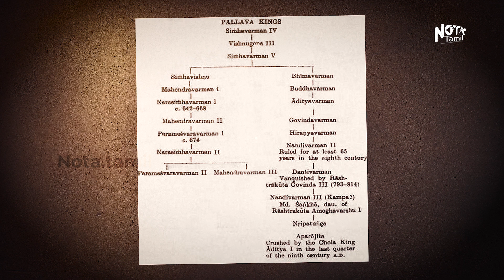பல்லவர்களுக்கும், மகாபலிபுரத்துக்கும் என்ன சம்பந்தம்?...🤔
பல்லவர்களுக்கும், மகாபலிபுரத்துக்கும் என்ன சம்பந்தம்?|NOTA TAMIL